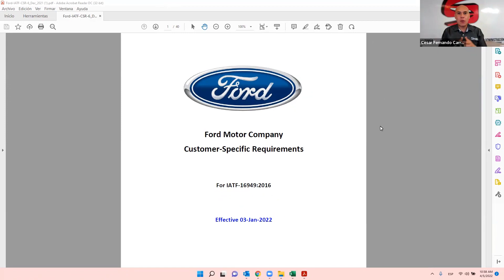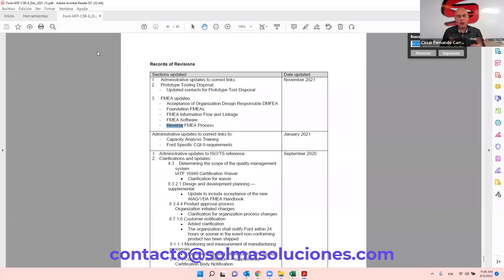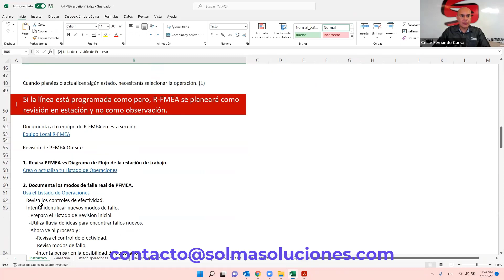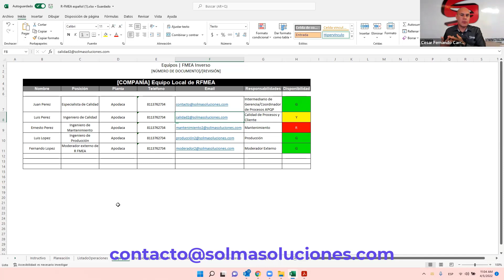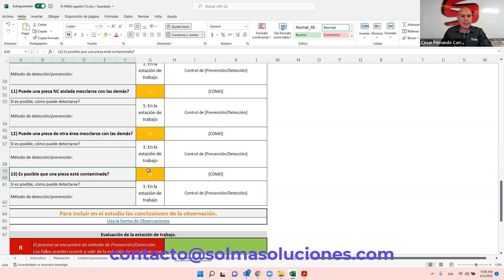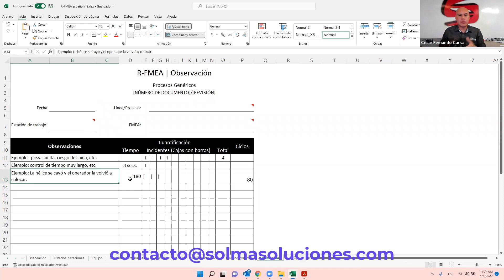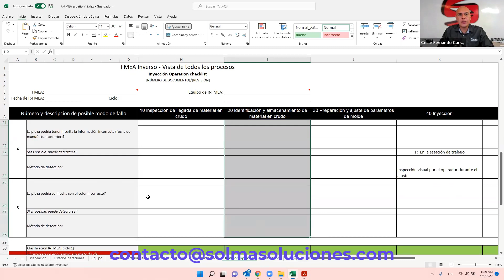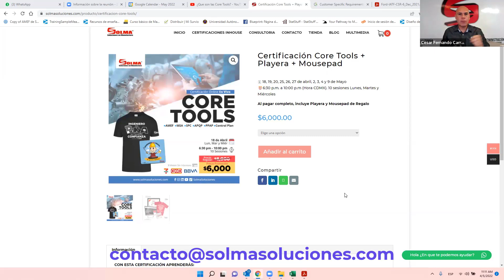AMEF en Reversa - Reverse FMEA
Inscríbete a nuestra Certificación Core Tools online en vivo, con esta Certificación aprenderás:

✅ Herramientas de Calidad de la Industria Automotriz 📊
✅ Cómo Asegurar la Calidad en tu Proceso de Lanzamiento 💯
✅ A realizar un AMEF, Plan de Control, MSA y las demás Core Tools 💻
✅ Usaremos Minitab para resolver ejemplos de la Industria 🛠
✅ Utilizar SPC, el APQP y como hacer una carpeta PPAP 🏭